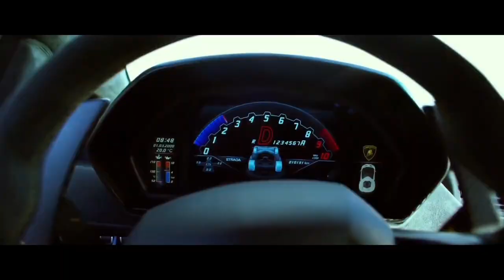Serhat Durmus - My Feelings (feat. Georgia Ku) - TRANSFORMERS [Chase Scene]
serhat durms
my feelings
transformer chase scene
georiga ku
Top bass-boosted songs new #2022
bass boosted
car music
cj whoopty